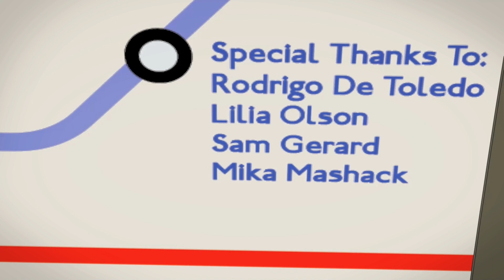EXPRESSION | Short Film by Jordan Curry 2023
In a world where people are dull impressions of themselves, those who show a form of expression are looked down on. although trying to blend in with black and white clothing, it's no match to the stares you may get upon entering the London tube.

Story | Jordan Curry
3D Models And Animating | Jordan Curry
2D Animating | Jordan Curry
Sounds Production | Jordan Curry , FreeSound.org
Programs | Cinema 4D , Photoshop , ToonBoom , Illustrator , After Effects

Special Thanks to:
Rodrigo De Toledo
Lilia Olson
Sam Gerard
Mika Mashack
Those in the VC-365 Program